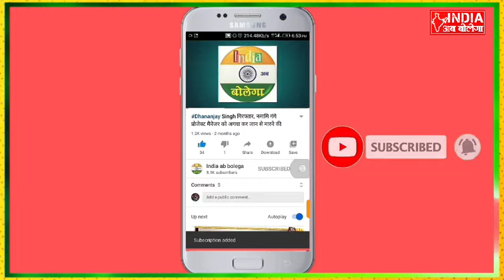"मुझे माफ करदो अब कभी गलती नहीं होगी"पुलिस से आरोपी सरफराज खान ने गिड़गिड़ाके मांगी जान की भीख#viral